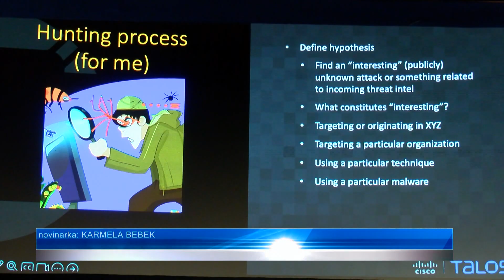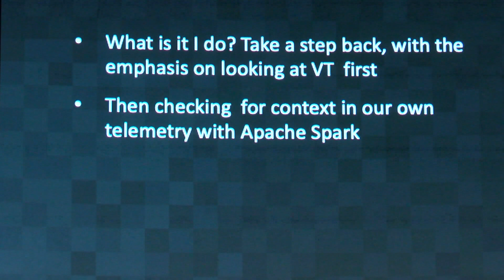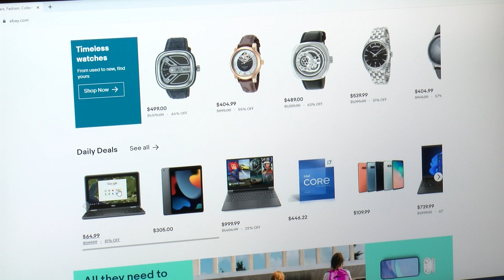Bsides konferencija opet u Osijeku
Nakon dvije godine stanke, danas je  opet organizirano osječko izdanje Bsides konferencije, sadržaja posvećenog isključivo sigurnosti na internetu .  Teme koje su ove godine obrađivane u cjelodnevnom nizu  predavanja, organiziranih u Kinu Uranija, bavila su se obrambenom i napadnom sigurnošću i naprednim metodama. Sigurnošću aplikacija i weba, kriptografijom, privatnošću podataka i zakonom i drugim. Kako je rečeno, u Hrvatskoj postoji tek 600-tinjak eksperata za Internet sigurnost, što je premalo, dok su s druge strane najizloženiji prevarama i krađama građani minimalnih računalnih znanja, a takvih je najviše. Kako je Osijek jedan od vodećih IT gradova, bilo bi logično da Osječani po ovom pitanju znaju više od drugih, a  da bi se to postiglo, poželjno bi bilo realizirati više edukativnih sadržaja za građane svih dobi, složili su developeri, sistemski inženjeri i drugi iz IT zajednice.